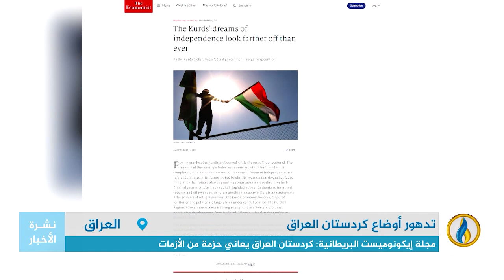تقرير إخباري.. مجلة "ايكونوميست" البريطانية: كردستان العراق يعاني حزمة من الأزمات